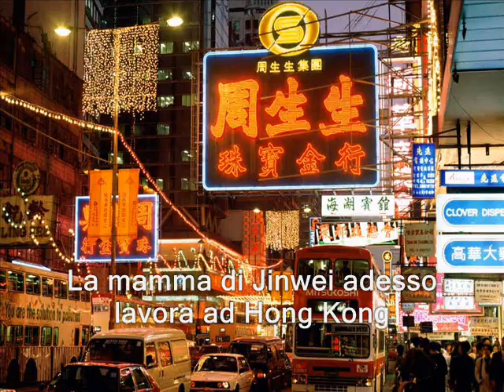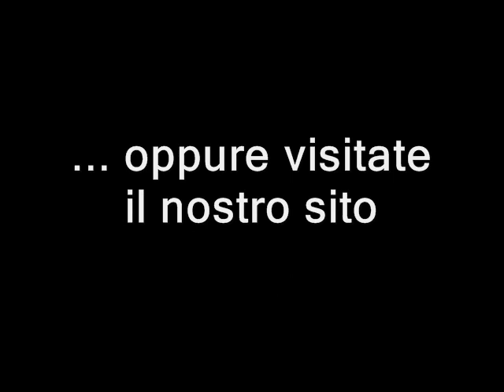Corso di lingua italiana: la famiglia - Italian Course: Family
Corso di italiano per stranieri
Una tipica famiglia italiana

Nella mia famiglia siamo in 5: mia madre, mio padre, mia sorella, mio fratello e io. Mio padre si chiama Giulio, ha 50 anni e fa il cuoco. Mio padre è basso, grasso e pelato, non è molto bello, ma è simpatico. Mia madre si chiama Cinzia, ha... 49 anni e fa la professoressa di matematica. Lei è alta, bionda, molto magra, ma è un po' noiosa. Io preferisco mio padre. Mia sorella si chiama Jinwei, lei è cinese, ha 25 anni. Lei è molto bella, ha i capelli neri e lunghi, ha dei bellissimi occhi. Mia sorella lavora come guida turistica. La mamma di Jinwei adesso lavora a Hongkong. Mio fratello si chiama Tetsuo, è giapponese, ha 17 anni, è basso e magro. Lui va al liceo in Italia. Io sono Luca, ho 13 anni, non sono molto bello ma tutti dicono che sono simpatico. Io faccio le medie, ma non mi piace studiare.